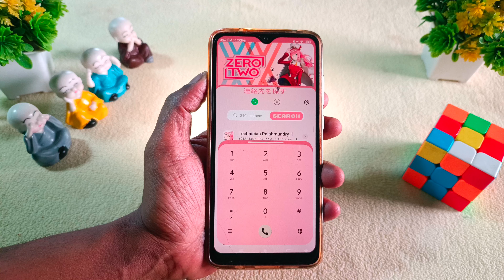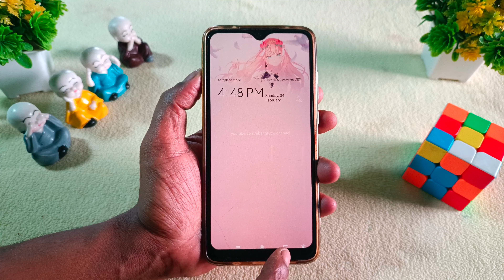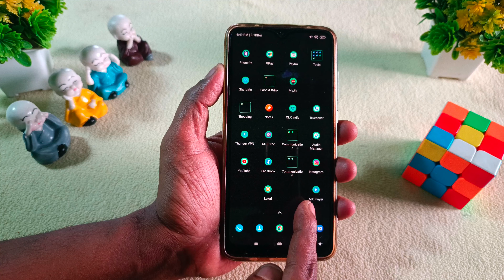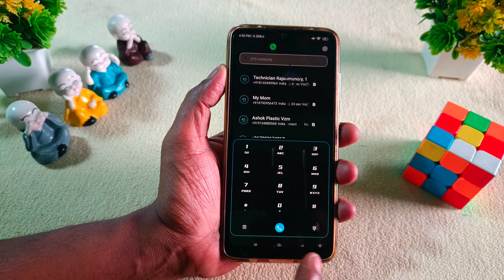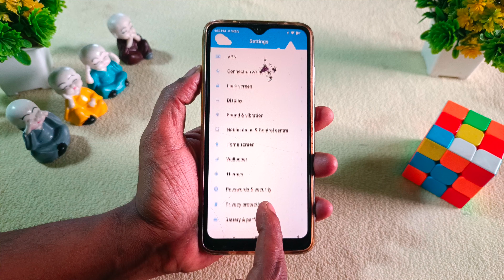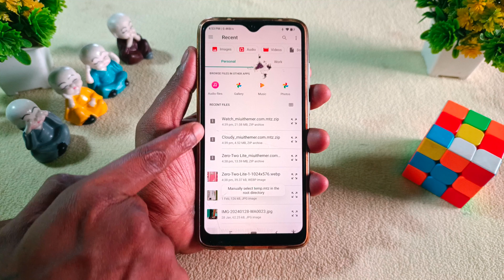Top 3 MIUI 14 Premium Themes | New Look Any Xiaomi,Redmi,Poco Device 🤩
-Life Hacks
-Experiment videos
-unboxing.
-review.
-technology.
-Miui Themes
-Miui update

WARNING! !
Gowri Tech🙏❤️